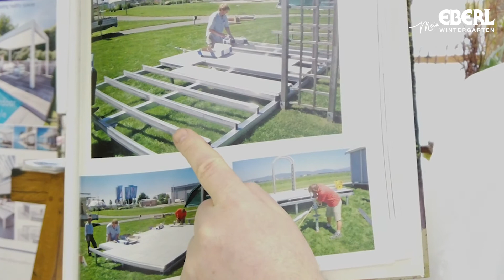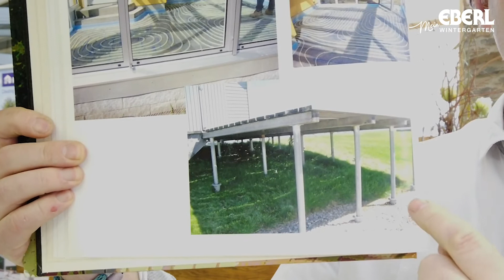#33 | Mein Eberl Wintergarten | Vorteile des Schraubfundaments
Herzlich Willkommen auf unserem VLOG. Mein Name ist Harald Eberl und ich bin stolzer Inhaber der Firma Mein Eberl Wintergarten. Oft scheint es schier unmöglich seinen Traum vom Wintergarten oder der Terasse wahr werden zu lassen. Ein Schraubfundament lässt hier aufatmen. Im Video spreche ich über die positiven Eigenschaften des Schraubfundaments.

Wenn Sie Fragen haben, schreiben Sie mir gerne!

Servus, Harald Eberl

Verpasse kein Video zum Thema Wintergarten.